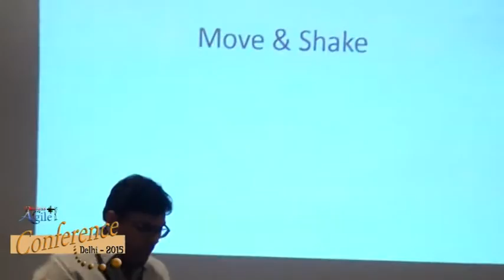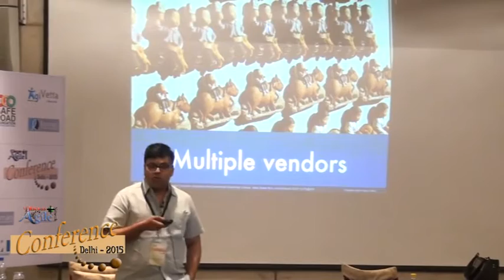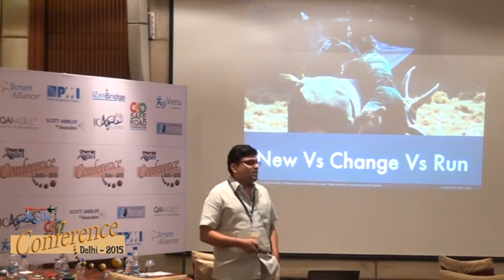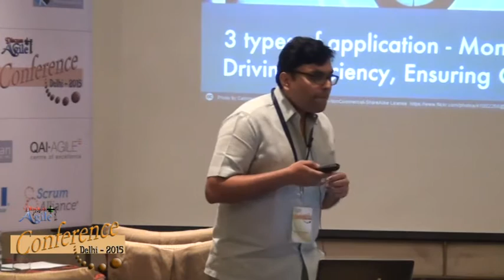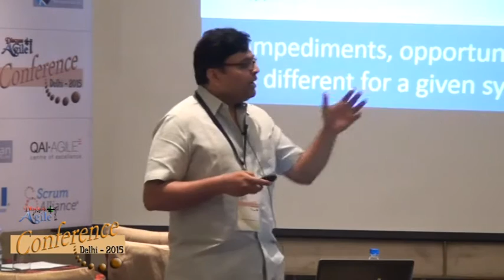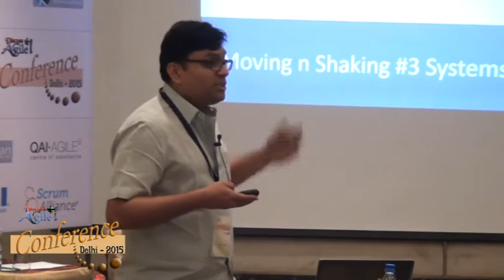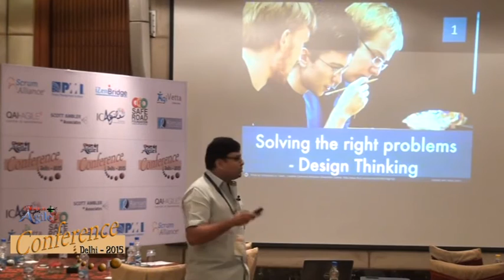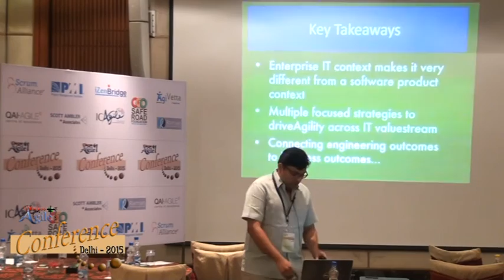Movers N Shakers of Enterprise Agility by Prasad Prabhakaran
Prasad Prabhakaran, in this video, talks about “Mover N Shakers of Enterprise Agility”.  Prasad has more than 15 years of experience in working with large IT organizations.  He is currently with Infosys as Principal Consultant.

With business agility the new watchword in senior management circles, more and more enterprises are looking for ways to adopt ‘agile’ into their technology practices. However, such an initiative needs to go beyond the mere adoption of agile in a few projects. To successfully implement enterprise IT agility, organizations need to understand the impact of agile across functions and groups, develop frameworks to sustain agile, empower teams across the board to work in an agile fashion, and invest in the right infrastructure. A strategic roadmap based on these considerations can help organizations infuse agile into their practices, processes and systems, thereby achieving true benefits of agile – faster returns, better quality and quicker time-to-market.

This session discusses the critical factors for an effective roadmap to implementing enterprise IT agility. It also outlines how these factors contribute to a successful enterprise IT agility strategy.